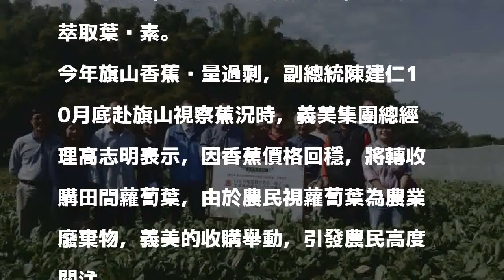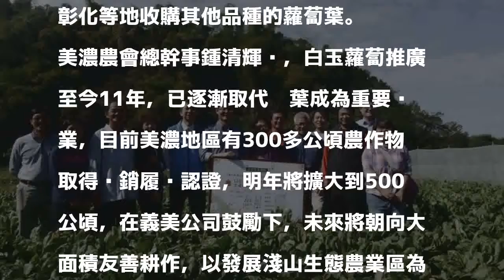廢物利用！ 義美收購美濃蘿蔔葉萃取葉黃素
〔記者蘇福男／美濃報導〕義美公司代表今天前往高雄美濃龍肚地區，與9位無毒栽種白玉蘿蔔的農民簽約，將以每公斤22元的價格，收購20公噸蘿蔔葉，研發萃取葉黃素。